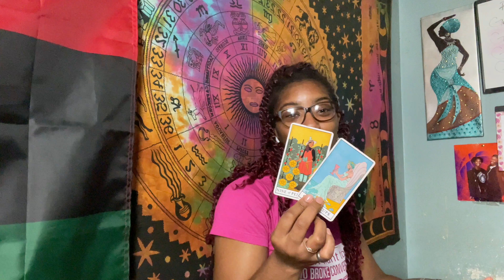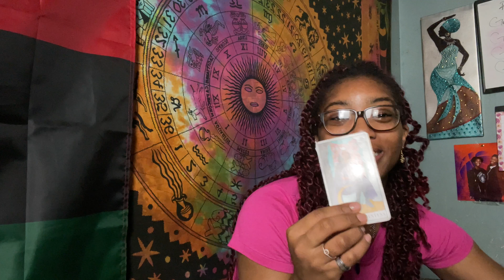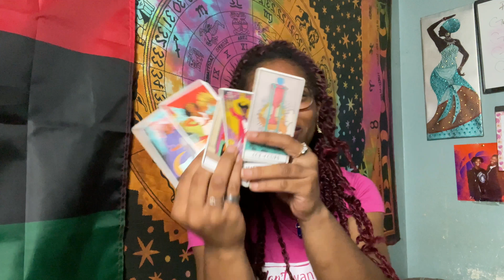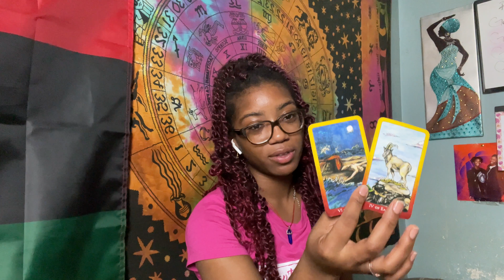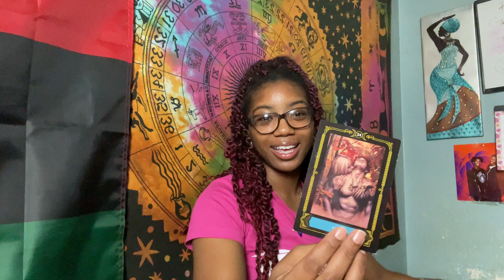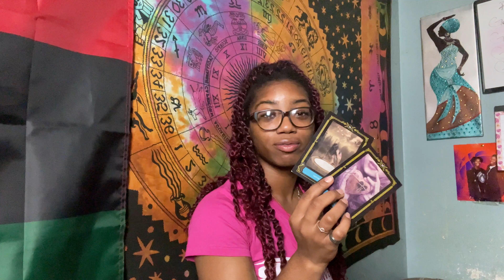EARTH SIGNS 🌳 (Capricorn,Virgo,&Taurus):TURKEY SEASON🦃💸, THE PRICE JUST WENT UP OCTOBER 2021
THIS IS A GENERAL READING. IF YOU WOULD LIKE A PERSONAL READING GO TO ALLNATURALKAM.COM.
 Sun, moon, Rising, north node, Venus, MC

Set an appointment with AllNaturalKam 💖

Astrology shirts & hoodies

For 🎁 333 S Wabash Ave Chicago, Illinois